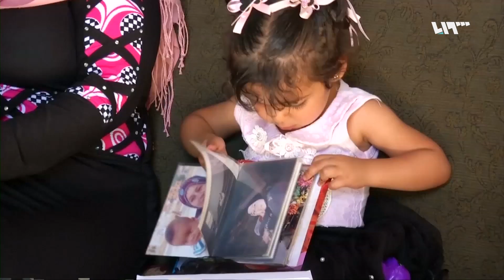لاجئة سورية في لبنان تقاوم وصمة العلاج النفسي